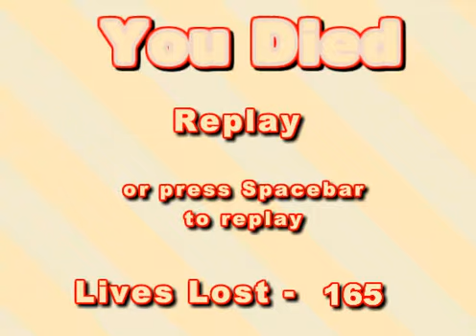One Time Gameplay Episode 8 - The Unfair Platformer (Part 2)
165 deaths later! :)